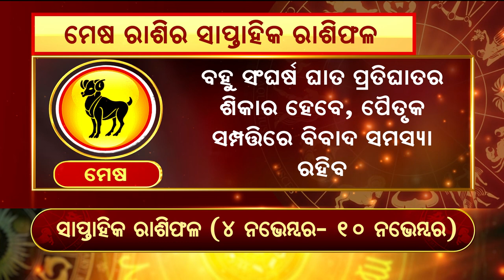Bhagya Bhabisyat | ମେଷ : ବ୍ୟାପାରରେ ଅଚାନକ କ୍ଷତି ସହିବେ ।